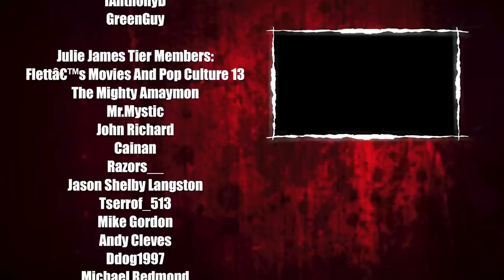STABBING GRANDPA Until They Catch Me! | The Texas Chain Saw Massacre: Video Game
Hiding in plain sight is the key! In this video, I attempt to stab Grandpa as many times as possible before the family can catch me! Gameplay from The Texas Chain Saw Massacre Tech Test.